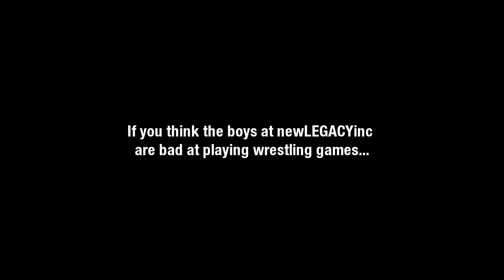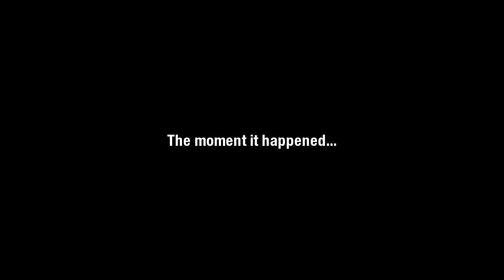nL Highlights - Stable Wars: HCTP Edition! [WWE Smackdown!: Here Comes The Pain]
Stable Wars spills over to Here Comes The Pain, as Jawnny, Slip, Jericho, and Blake battle for stable dominance. Who will emerge on top: the Dungeon of Doom? The West Texas Rednecks? The New Blood? Or the Nitro Girls?!